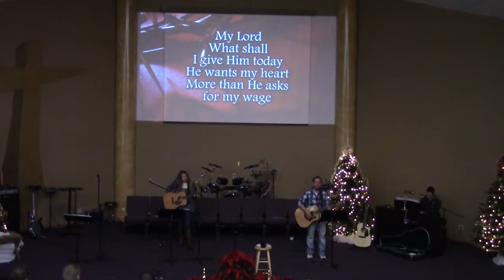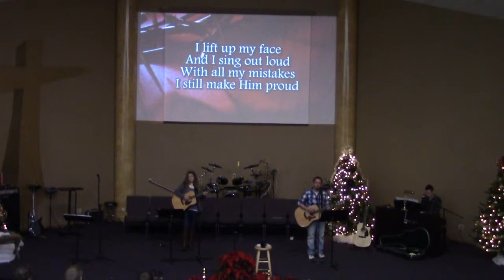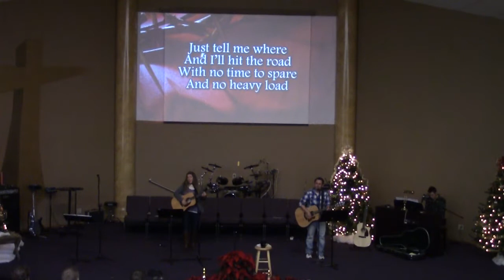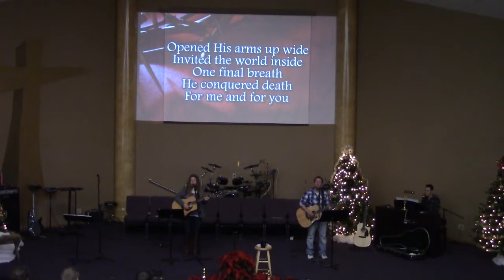One Perfect Life Part 46 All In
Pastor Todd's sermon series "One Perfect Life" titled All In